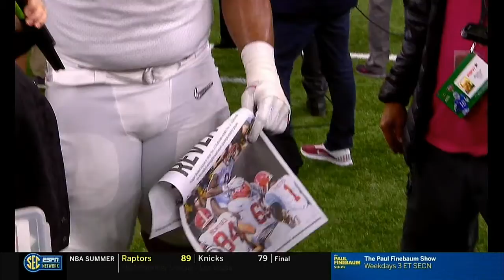2018 CFP Semifinal Game l Alabama Crimson Tide vs. Clemson Tigers l Postgame Interviews